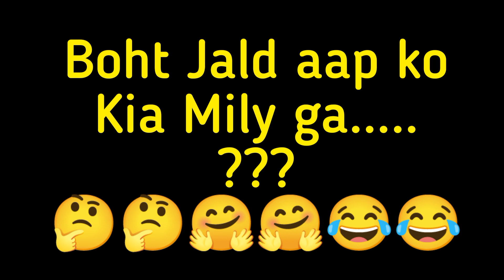choose your number | choose one number | ove game | love | Tuesday| love quiz | romance